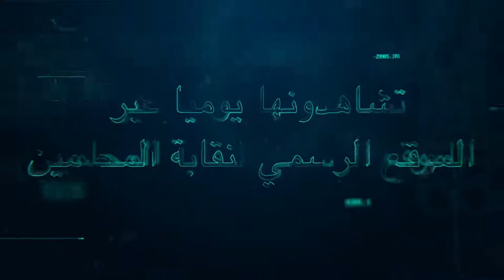دعوي منع التعرض حماية الحيازة الجزء الرابع